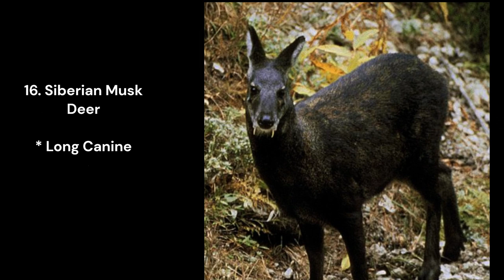22 Common Deer - Know The Differences | Family Cervidae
There are several different types of deer found around the world. Here are 22 notable examples:

White-Tailed Deer (Odocoileus virginianus): White-tailed deer are one of the most common and widely distributed deer species in North America. They are named for their white underside tail, which they raise when alarmed.

Red Deer (Cervus elaphus): Red deer are one of the largest deer species and are found in Europe, Asia, and North Africa. They have a reddish-brown coat and impressive antlers.

Roe Deer (Capreolus capreolus): Roe deer are small to medium-sized deer native to Europe and Asia. They have a reddish-brown coat and males possess short antlers.

Fallow Deer (Dama dama): Fallow deer are native to Europe but have been introduced to various parts of the world. They come in several color variations, including brown, white, and black. Male fallow deer have palmate antlers.

Moose (Alces alces): Moose, also known as elk in Europe, are the largest extant deer species. They are found in North America, Europe, and Asia. Moose have a dark brown coat and distinctive broad, flat antlers.

Sika Deer (Cervus nippon): Sika deer are native to East Asia but have been introduced to other parts of the world. They come in various color variations, from light brown to almost black, and males typically have antlers.

Mule Deer (Odocoileus hemionus): Mule deer are primarily found in western North America. They have large ears resembling those of a mule, and their coat color can range from gray to brown.

Sambar Deer (Rusa unicolor): Sambar deer are native to South and Southeast Asia. They are among the largest deer species, with a dark brown coat and impressive antlers.

Axis Deer (Axis axis): Axis deer, also known as chital, are native to the Indian subcontinent. They have a reddish-brown coat with white spots, and males typically have antlers.

Reindeer/Caribou (Rangifer tarandus): Reindeer, also known as caribou in North America, are found in the Arctic, subarctic, and mountainous regions of Europe, Asia, and North America. Both males and females have antlers, and their coat changes from dark brown in summer to light gray in winter.